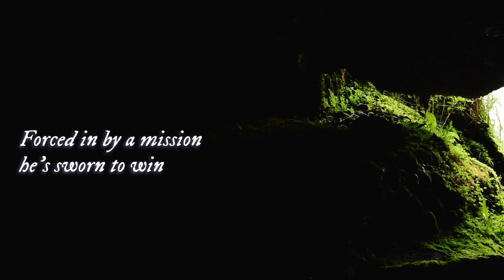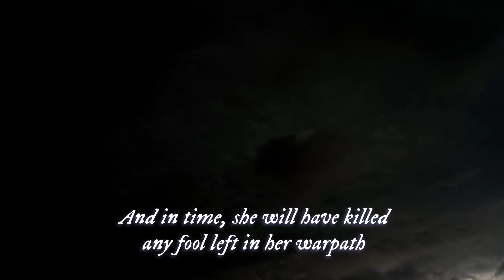Leo Alexander - The Darkness (Taylor's Version) (Official Lyric Video)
Leo Alexander - The Darkness (Taylor's Version)

*** Note: ***
This song was created with AI to recreate a voice similar to Taylor's. Taylor Swift did not influence the making of this video or album in any way.

*** Lyrics: ***
{ Written by Leo Alexander }

Face to face with a cave, he stood
A cavern of darkness, a tunnel to a void
Enemies circled him, lurking deep within
Forced in by a mission he’s sworn to win

Shadows danced and the light shower flickered out
Danger served the darkness on a silver platter
A tract of air was the only path out
He hit rock bottom as a rock hit the bottom
His doom was clear without a doubt

As echoes boom and obstacles prevail
His spirit dissolves, a horrific tale
A lust for survival, the sin of the brawl
But in the depths of the darkness, his eyes go white
No air down there for the breath of the light

Mother Nature is simply stronger than any man
She will overrule and overtake
And any man who offends her soon shall break
Her unbridled kindness challenges her unruly wrath
But the darkness consumed all who dared to overstep
And in time, she will have killed any fool left in her warpath